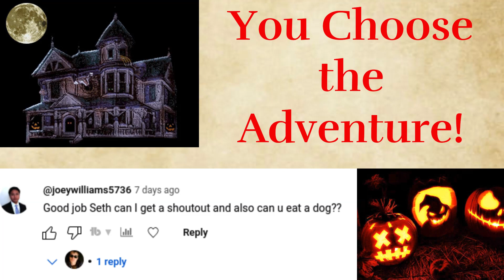I Dig up a Dead Body! (Real?)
Episode #817. The Halloween "Choose Your Own Adventure," continues as Gorman, Harold, and I dig up a dead body at a Haunted House. We also get held up at gun point by two evil child stars. Can the three of us survive? And what about the mysterious key?